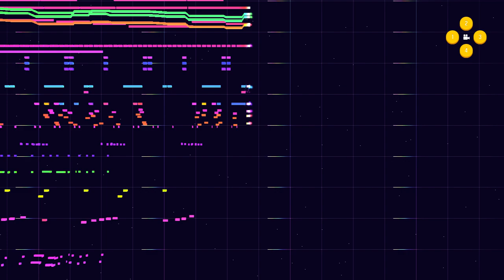George & Jonathan - Canopy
From the album George & Jonathan III
by yours truly, George & Jonathan.